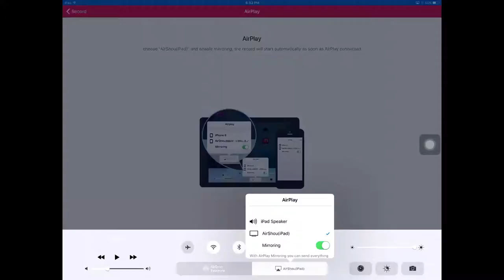Ep3 - lifeboat sg22 - CO-OP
IP:sg22.lbsg.net